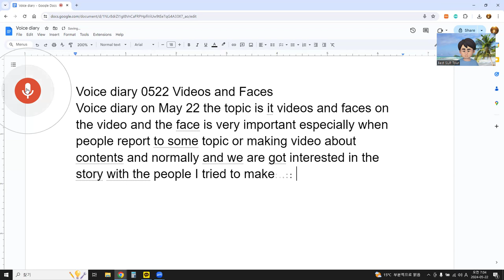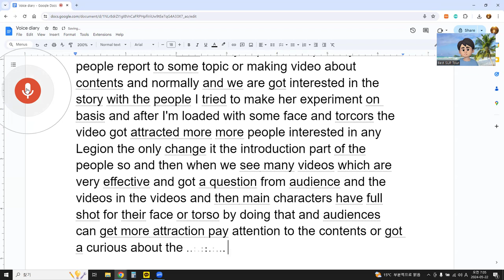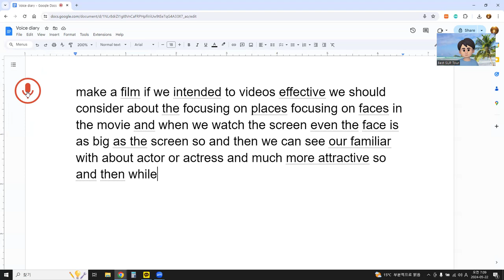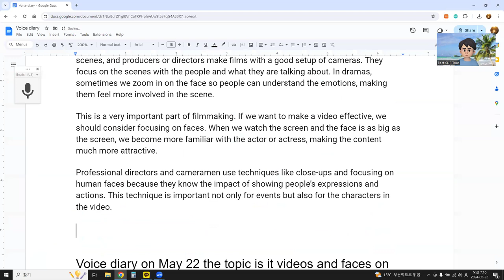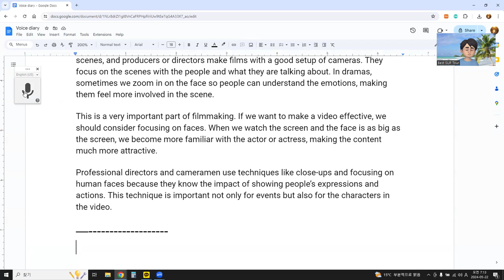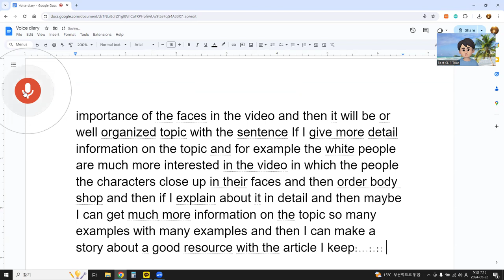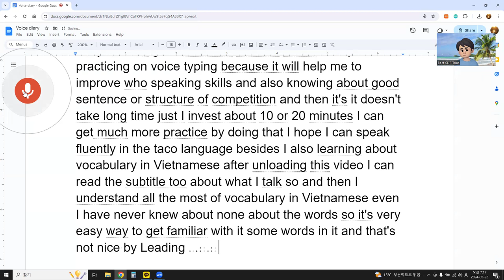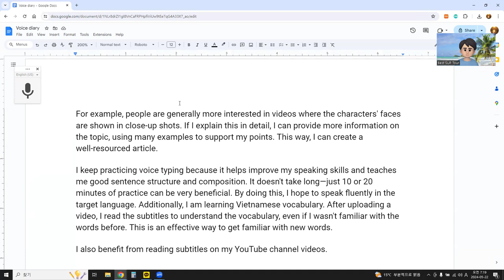Voice diary 0522 Videos and Faces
Voice diary on May 22nd. The topic is videos and faces. In videos, the face is very important, especially when people report on a topic or make videos about content. Normally, we are more interested in the story when we see the people involved.
I tried an experiment by including faces and torsos in the video, and it attracted more people. The only change was in the introduction part, showing the people. When we see many effective videos, the main characters often have full shots of their faces or torsos. By doing this, the audience can get more attracted, pay more attention to the content, or become curious about it because they trust the content more.
For example, when we watch TV dramas, TV documentaries, talk shows, or other programs, camera work is very important. In the studio, many cameramen film the scenes, and producers or directors make films with a good setup of cameras. They focus on the scenes with the people and what they are talking about. In dramas, sometimes we zoom in on the face so people can understand the emotions, making them feel more involved in the scene.
This is a very important part of filmmaking. If we want to make a video effective, we should consider focusing on faces. When we watch the screen and the face is as big as the screen, we become more familiar with the actor or actress, making the content much more attractive.
Professional directors and cameramen use techniques like close-ups and focusing on human faces because they know the impact of showing people’s expressions and actions. This technique is important not only for events but also for the characters in the video.
About Proofreading
Today's proofreading is very simple. With paragraphs, AI provides more detailed information and organizes patterns within the paragraphs impressively, changing some words to enhance clarity. I'm discussing the topic of videos and faces, specifically the importance of faces in videos. A well-organized topic with detailed sentences can improve understanding.
For example, people are generally more interested in videos where the characters' faces are shown in close-up shots. If I explain this in detail, I can provide more information on the topic, using many examples to support my points. This way, I can create a well-resourced article.
I keep practicing voice typing because it helps improve my speaking skills and teaches me good sentence structure and composition. It doesn't take long—just 10 or 20 minutes of practice can be very beneficial. By doing this, I hope to speak fluently in the target language. Additionally, I am learning Vietnamese vocabulary. After uploading a video, I read the subtitles to understand the vocabulary, even if I wasn't familiar with the words before. This is an effective way to get familiar with new words.
I also benefit from reading subtitles on my YouTube channel videos.